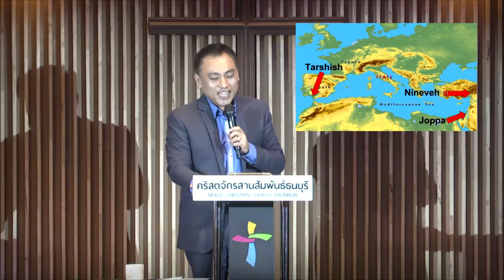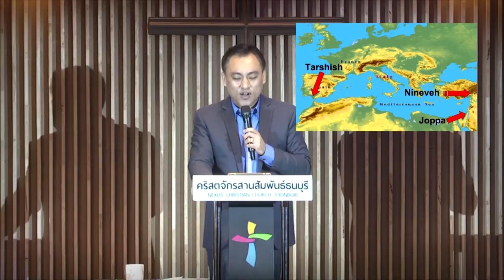คำเทศนา ตอนที่ 3 หากคุณต้องทำในสิ่งที่ไม่ชอบ (โยนาห์ 1:1-3 )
คำเทศนาวันที่  20 กรกฎาคม 2014 โดย อ.ศรัณย์ ลีฬหเกรียงไกร

คำเทศนาชุด "เติบโตขึ้นในงานรับใช้"
ตอนที่ 3 หากคุณต้องทำในสิ่งที่ไม่ชอบ (โยนาห์ 1:1-3 )

1. เกิดอะไรขึ้นภายในจิตใจของเรา

2. สิ่งเหล่านี้เกิดขึ้นจากอะไร

3. ทางแก้ไขจากบทเรียนชีวิตโยนาห์